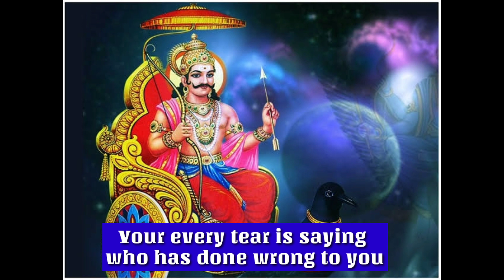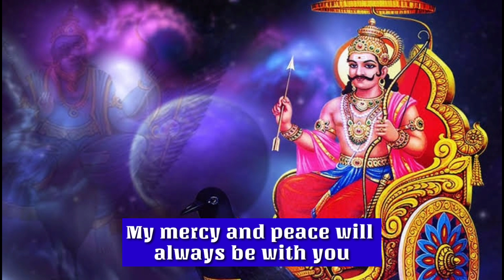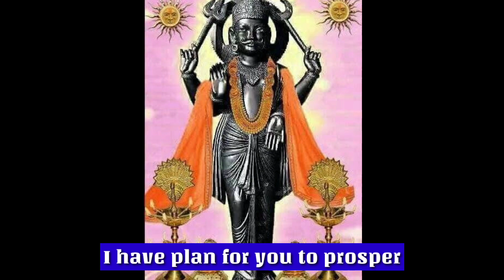urgent message from shani dev | he is here to bless you | Don't ignore him | God Positivity